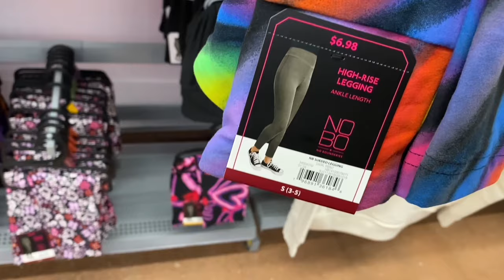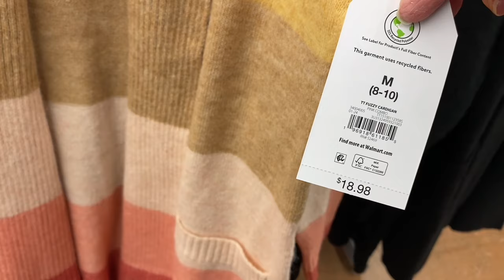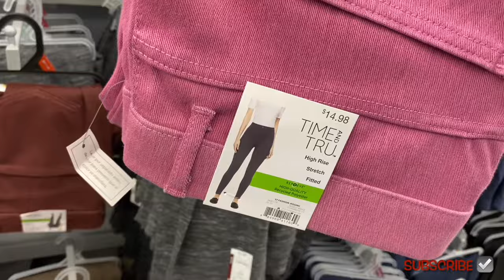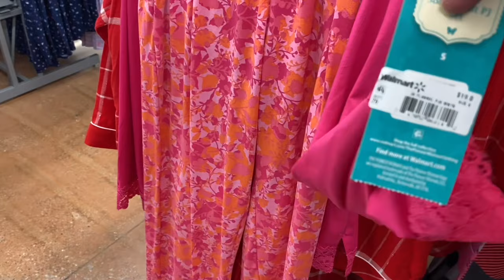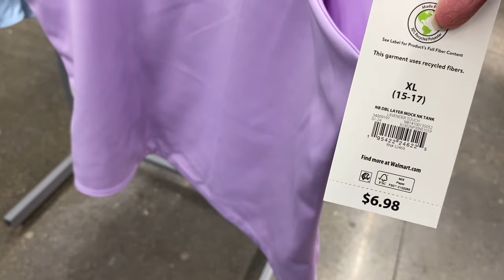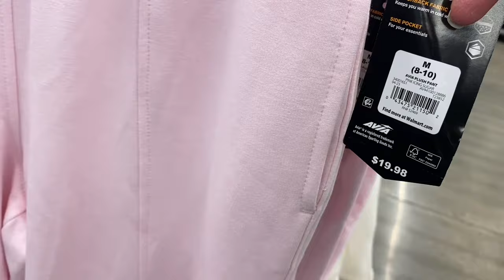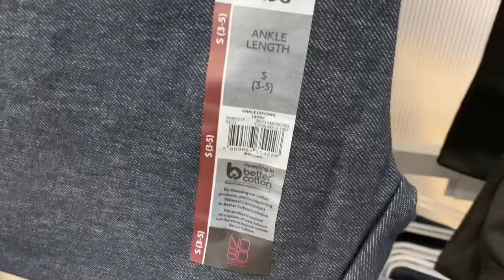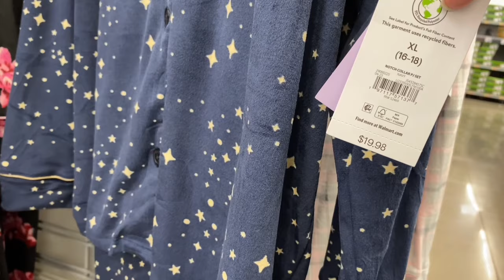💛PART 2: MY FAVORITE WALMART WOMEN’S CLOTHING THIS PAST MONTH‼️WALMART SHOP WITH ME | FASHION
Come with me Walmart as I found some cute styles and new finds!